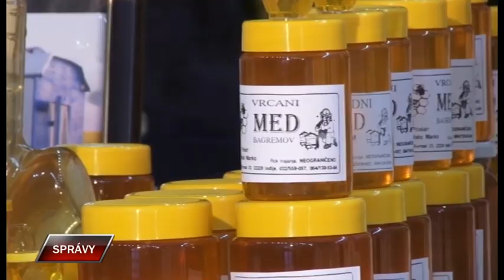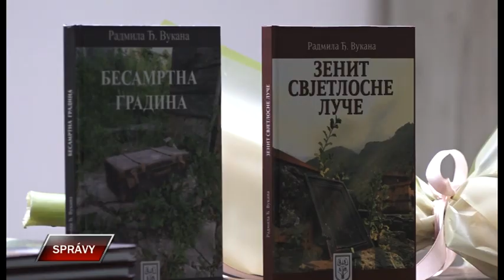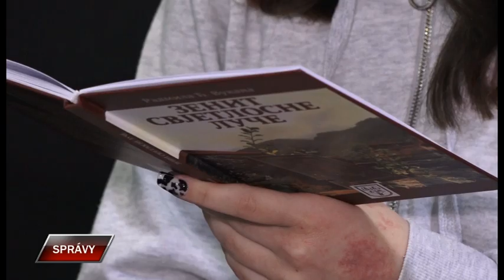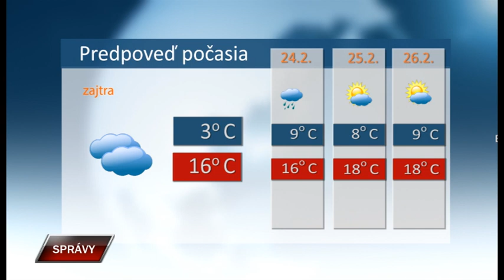Spravy 22 2 2024